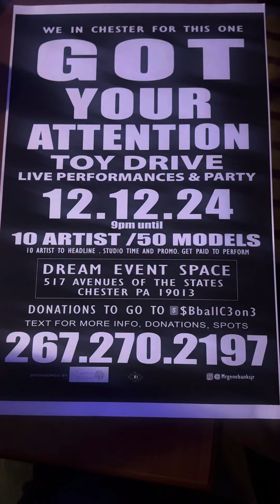MR_SMITH_PHL THE HUB 215 LOCKSMITHPRODUCTIONSTUDIO IN PHILADELPHIA